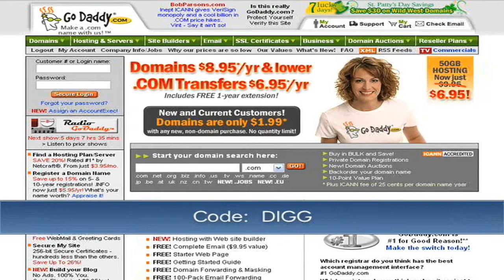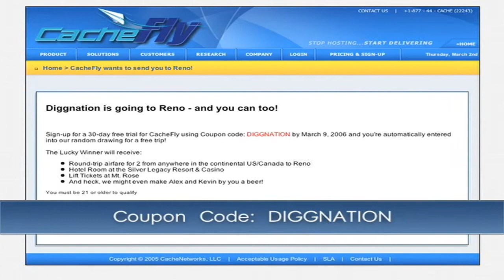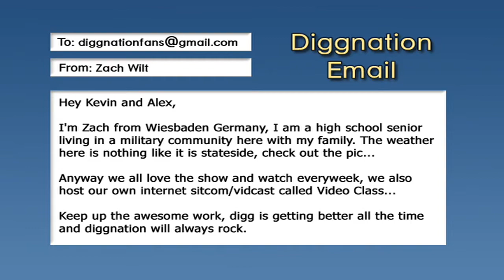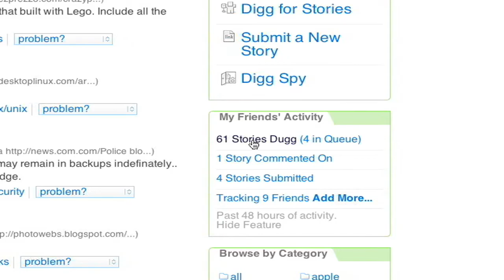Diggnation Episode 37 (March 16, 2006)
Windows Booting on Mac
Digg adds Friend Tracking
PS3 Delay Official
ATi vs NViDIA
Apple's $9.99 Movies
Dell Acquires Alienware
WoW Player Banned for Using Logitech
PriceRitePhoto is back